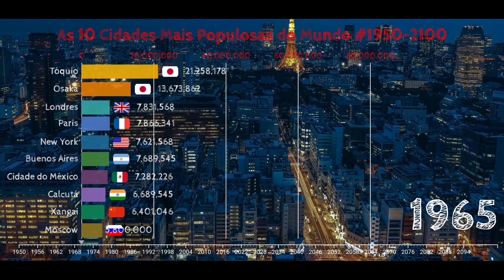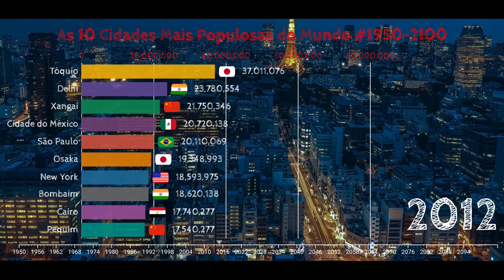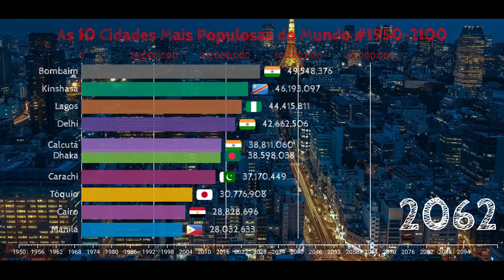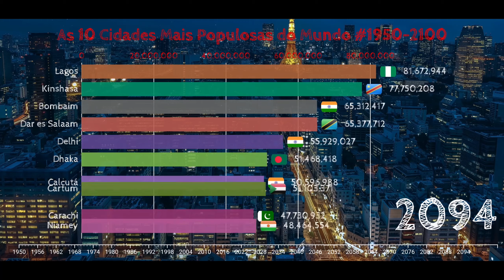As 10 Cidades Mais Populosas do Mundo 1950-2100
Cidades Mais Populosas do Mundo